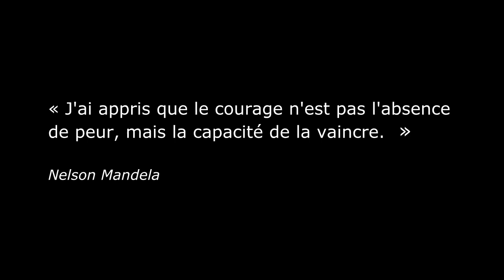Retrato realístico puxando - Nelson Mandela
Retrato realístico puxando
Em duas mãos Nelson Mandela - Art drawing Upside Down with charcoal/pastel

Thank you for your support (Comments / Likes = Very cool: '3)

Music and drawing created By Tutodraw